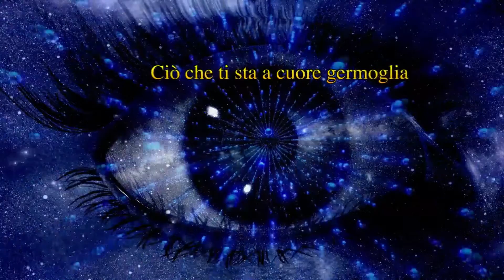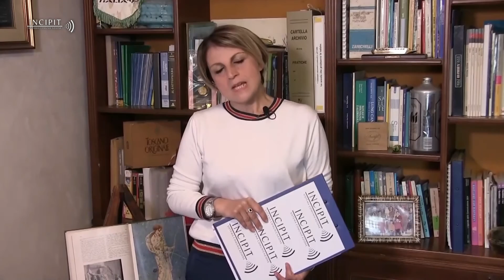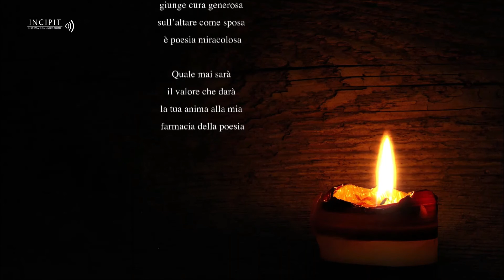LA FARMACIA DELLA POESIA DEL 29 MAGGIO 2021